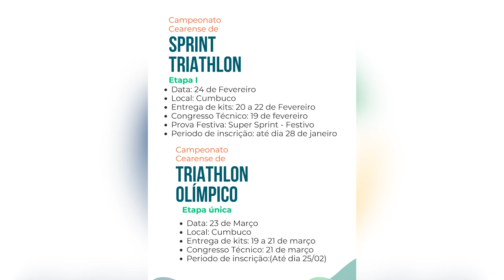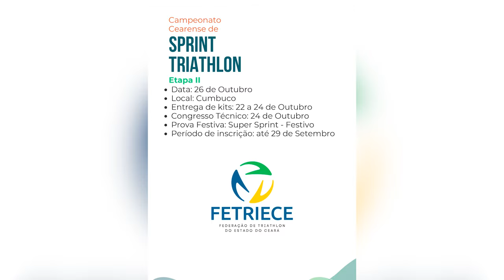TRICAST CE EPISÓDIO 1 - HEDLA LOPES E DIOGO PORTO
Bem vindos ao Tricast, podcast da FETRIECE!
Nossos Hosts Natália Falcão e Rafael Leitão conduzem uma conversa descontraída e cheia de história sobre o percurso de duas LENDAS do triathlon cearense.
Acompanhe nosso calendário através do nosso site FETRIECE.COM.BR ou do instagram @fetriece.
Diga, quem você quer ver no próximo episódio?